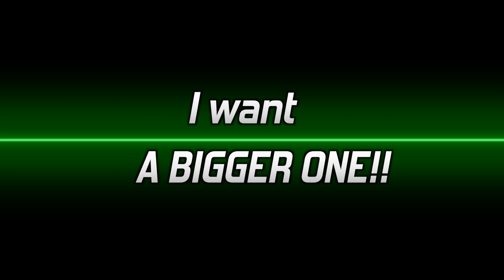Deps Deathadder. A very popular soft lure in Japan!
Deps is a very popular bass fishing brand in Japan. They have many great hard lures. But their soft lures also are very popular in Japan. Deathadder has been supported by Japanese bass anglers for over 20 years. A long-selling item. This fact clearly tells us “how awesome this lure is’.

00:00 Morning session
01:28 Hello!
03:23 Let's go for the revenge match
09:40 Revenge was made!

Rod: Kistler KLX Ultra Light Rig 6' 3"  キスラー KLX
Reel: Shimano STRADIC CI4 2000S シマノ ストラディック
Line: Berkley NanoFil 6lbs / leader 8lb
Lure: Deps Deathadder 3” デプス デスアダー 3インチ